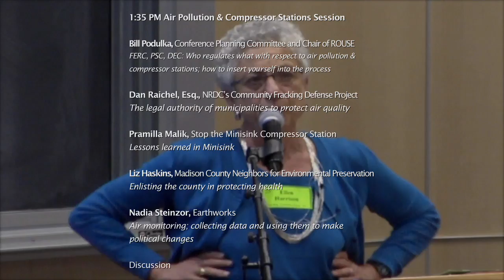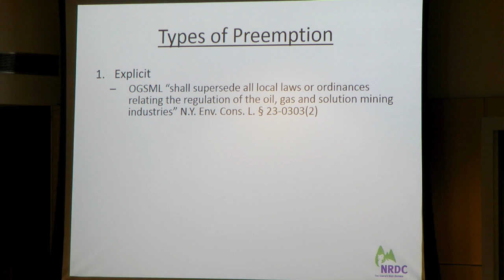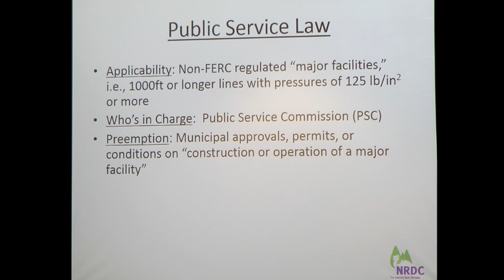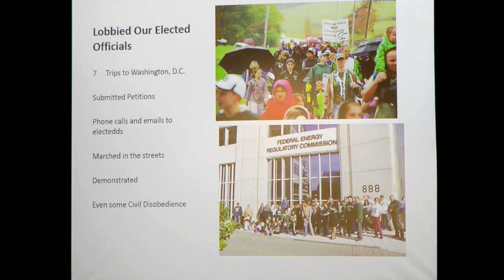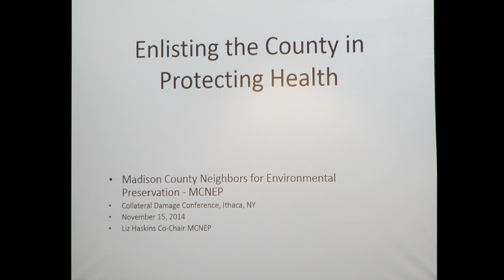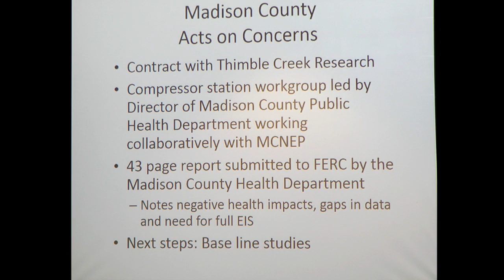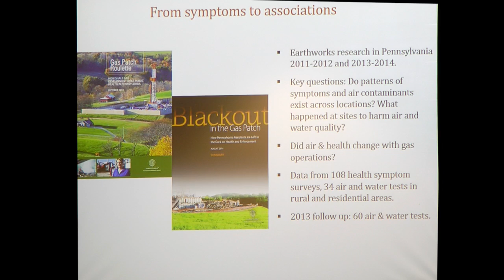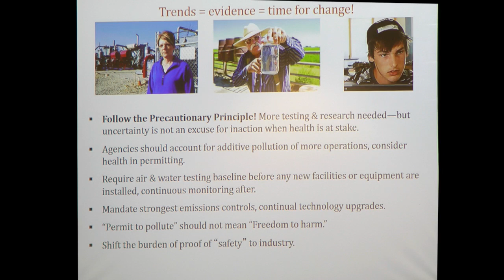4-Air Polution and Compressor Stations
Air Pollution & Compressor Stations Session

Bill Podulka, Conference Planning Committee and Chair of ROUSE
FERC, PSC, DEC: Who regulates what with respect to air pollution & compressor stations; how to insert yourself into the process

Dan Raichel, Esq., NRDC’s Community Fracking Defense Project
The legal authority of municipalities to protect air quality

Pramilla Malik, Stop the Minisink Compressor Station
Lessons learned in Minisink

Liz Haskins, Madison County Neighbors for Environmental Preservation
Enlisting the county in protecting health

Nadia Steinzor, Earthworks
Air monitoring; collecting data and using them to make political changes

Discussion